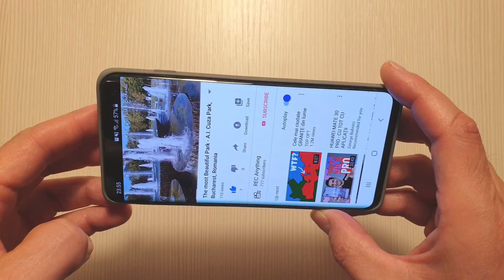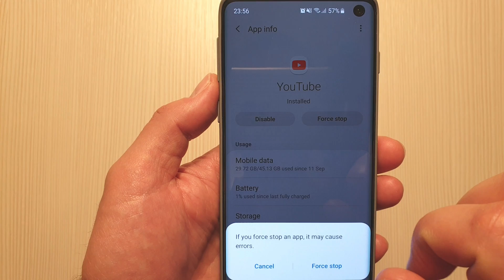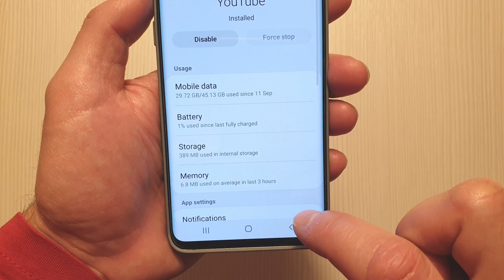FIX FULL-SCREEN ISSUE ON YOUTUBE - for Android phones: Samsung, Huawei, Xiaomi, Oppo, OnePlus, Sony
In this video I'm showing you how to fix the full screen issue (zooming-in) on the Android YOUTUBE app.
I have this full screen issue (not being able to see the video on the entire screen of the phone) very frequent on my Samsung Galaxy S10 and this trick really works.